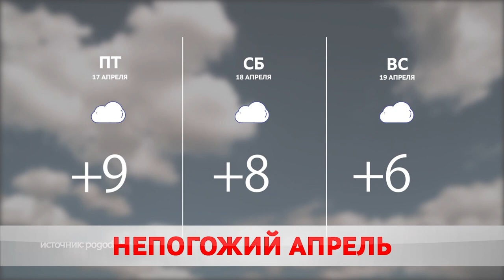ПОГОДА НА ЗАВТРА - 17 АПРЕЛЯ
Ветреную и дождливые выходные прогнозируют синоптики в Беларуси. Страна оказалась под властью мощного антициклона.